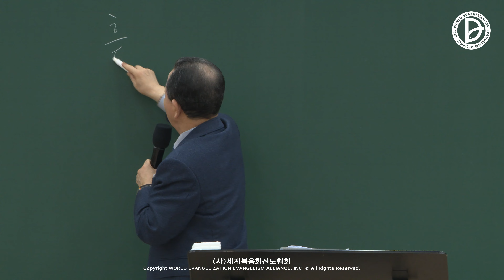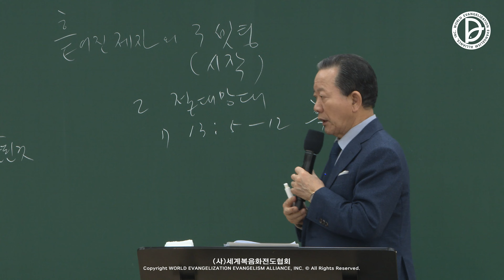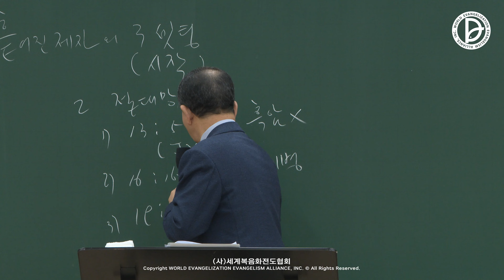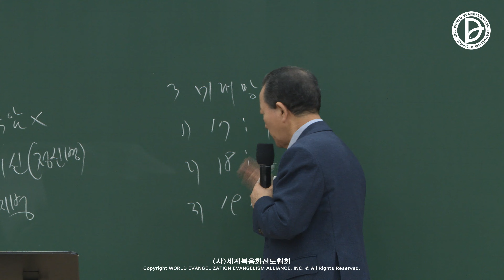2024.03.09. 흩어진 제자들 「흩어진 제자의 3 셋팅」